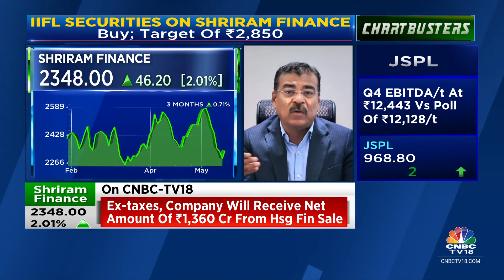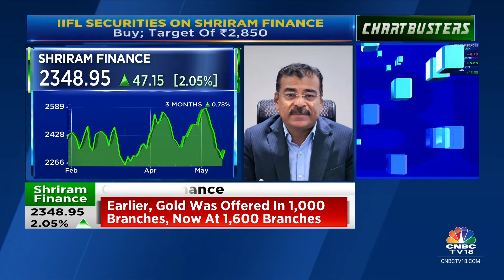Post Sale Of Housing Fin Arm, Co Can Focus On Core Biz Of Commercial Vehicle Lending: Shriram Fin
OnCNBCTV18 | Capital adequacy of Shriram Finance will improve by 100 bps post the sale of housing finance subsidiary says Umesh Revankar, Executive Vice Chairman Shriram Finance. He tells Mangalam Maloo and Nigel D'Souza that they can now focus on the core business of commercial vehicle lending & the SME business.

n18oc_business